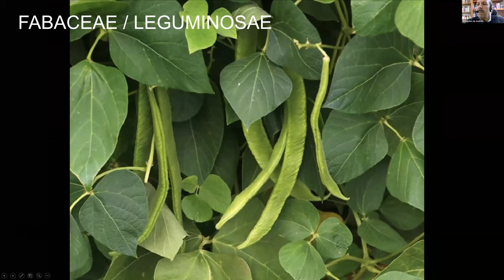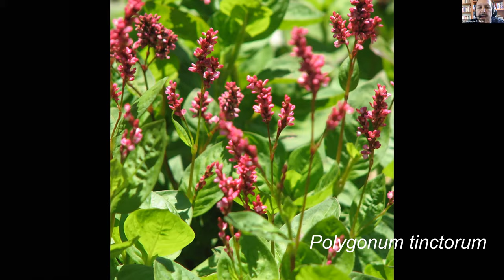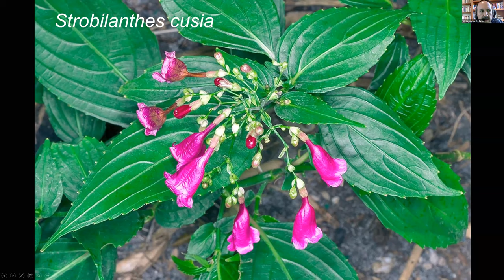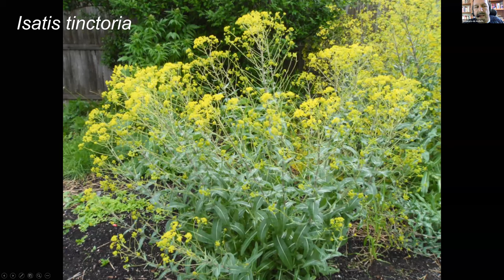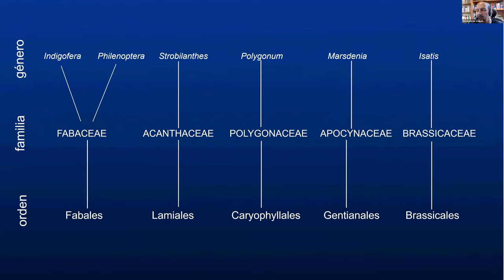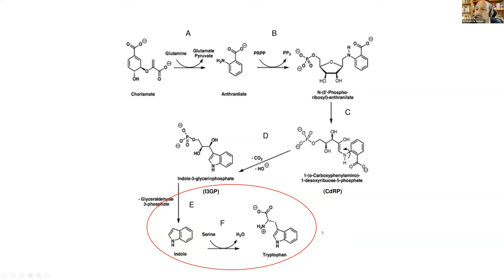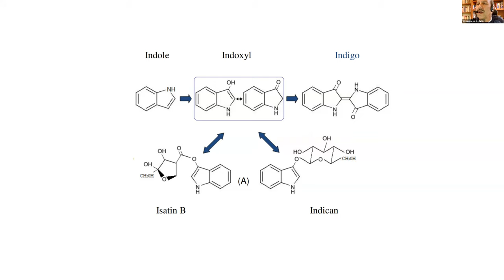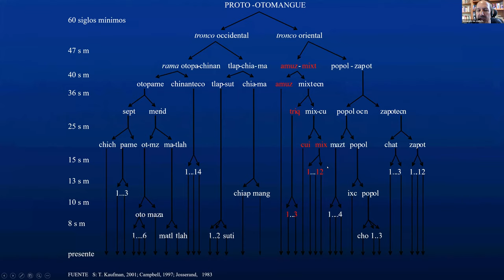Plática en línea: Azul Añil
Marta Turok, Hector Meneses y Alejandro de Ávila conversarán sobre la exposición temporal Azul Añil. Un diálogo para mostrar la importancia y profundidad cultural de las técnicas y saberes ancestrales en el diseño y producción de textiles; contrastado con el uso, distribución y producción del mundo contemporáneo. Tomando, como punto de convergencia, el uso del añil como pigmento.